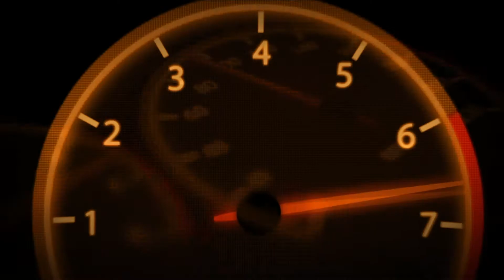Succès - Question de précision - Ride 3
15 G - Question de précision - Gagnez une Course rapide ou unique en Carrière sur le circuit de Nürburgring GP-Strecke circuit.